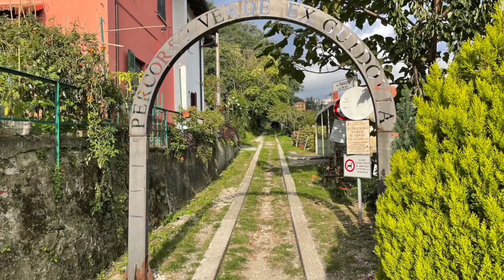Gaiazza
Gaiazza si trova nel Comune di Ceranesi alle porte di Genova